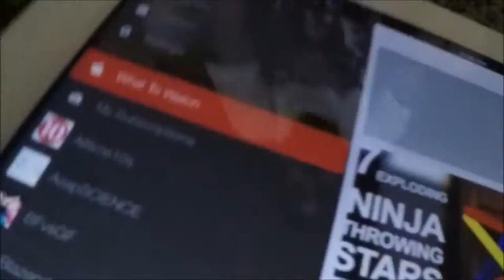Xavier and Gil meet the Vlog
A day with both of these guys